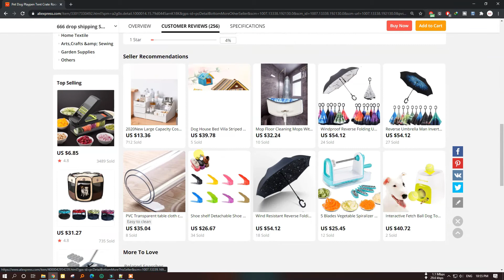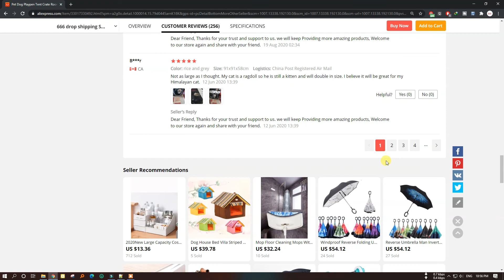Portable Folding Pet Tent House | Budget Best Deal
Pet Dog Cat Playpen Tent Crate Room Foldable Puppy Exercise Cat Cage Waterproof Outdoor Two Door Mesh Shade Cover Nest Kenne
(( 👉 Visit sites for more details & update price 👈 ))

✅ Computers & Accessories
✅ GPS, Finders
✅ Home and Kitchen
✅ Luggage & Bags
✅ Beauty and Personal Care
✅ Men's Fashion
✅ Women's Fashion
✅ Sports and Outdoors
✅ Tools and Home Improvement

folding pet tent, budget pet tent, puppies home, puppies mini house,